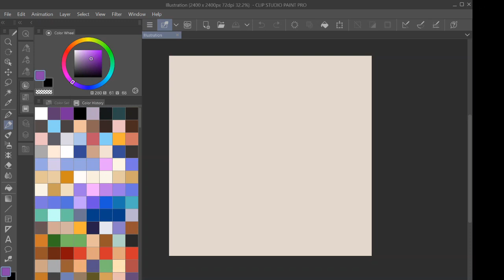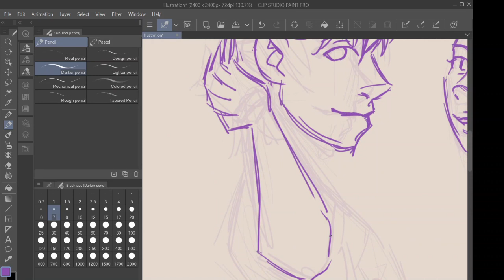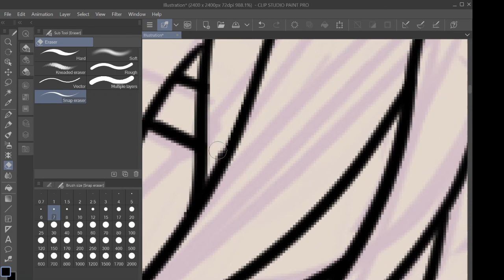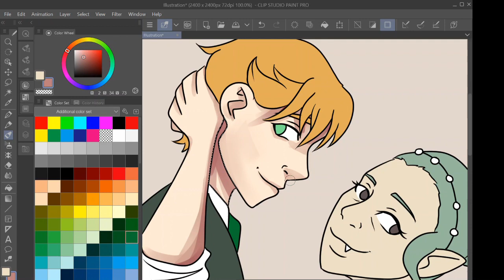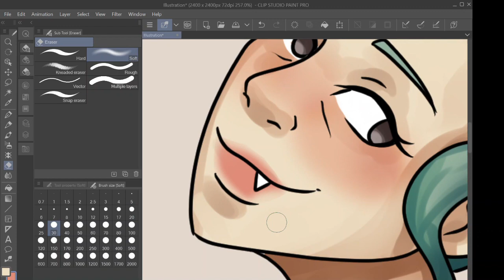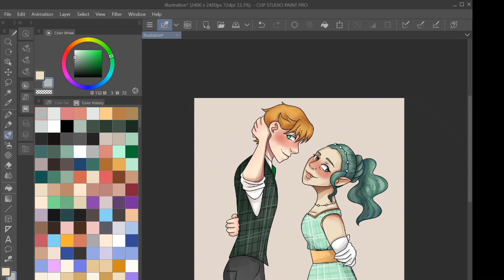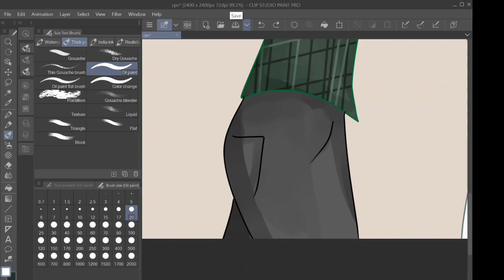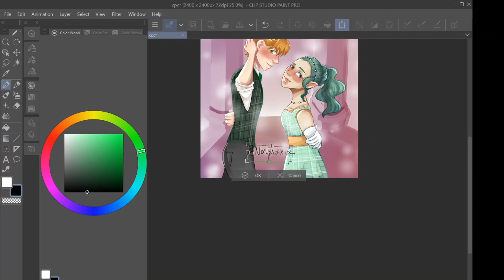Gwendolyn and Frederick (CPC Speedpaint)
A speed paint I did of iamlamcat's characters Gwen and Frederick from the cursed princess club

Clip Studio Paint + Surface Go + Wacom Bamboo Pen